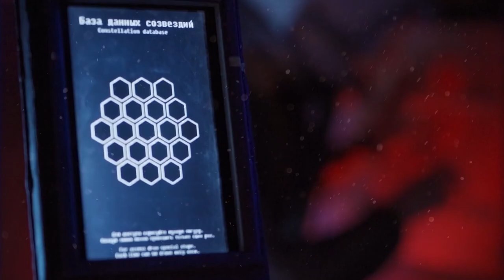Celestial Mezzanine By Robots' Revenge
Official Video for Robots' Revenge!

From the Album HELIOS
Robotsrevenge.bandcamp.com/album/helios

Music written and performed by: Robots' Revenge
Video edited by: Jordan Chasteen